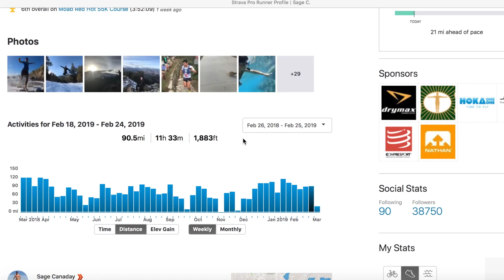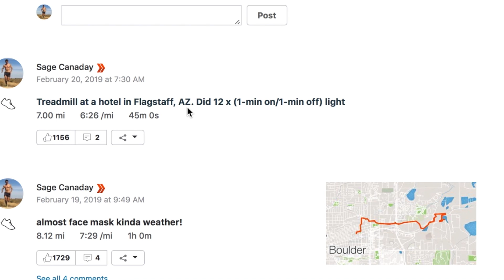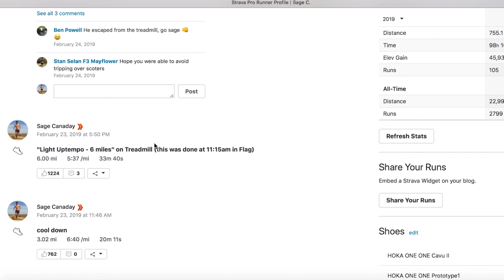WEEKLY TRAINING WRAP: Sage Canaday MARATHON VLOG update: Feb 17-23. 2019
last week's training wrap.